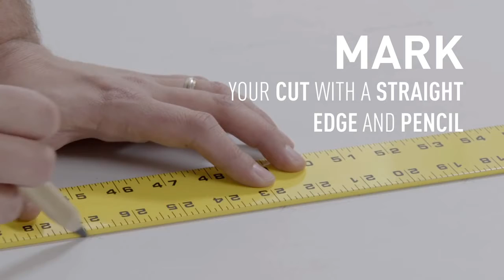DIY Hang Drywall Like A Professional Incredible Tech HD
DIY How To Hang Drywall Like A Professional

Incredible Tech HD